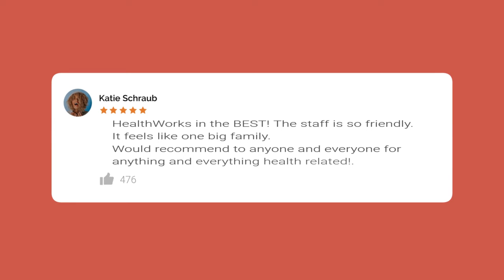Family Chiropractic Center | HealthWorks Plano Perfect Five Star Review by Charlotte Leach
New Review

I have been to at least 6 different chiropractors and healthworks is the best. I never felt better than when I was under their care.

Family Chiropractic Center | HealthWorks
2317 Coit Rd ste b
Plano TX
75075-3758